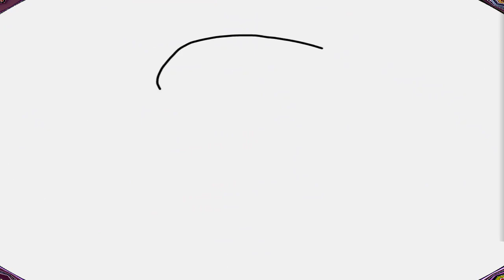Time To Go Back - Teenage Mutant Ninja Turtles Legends